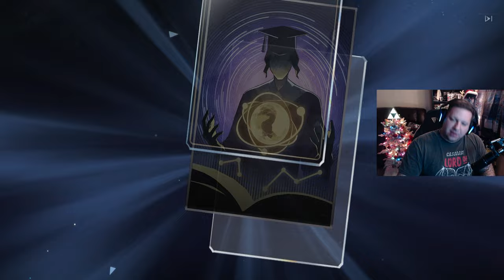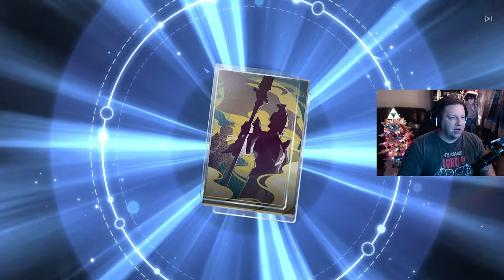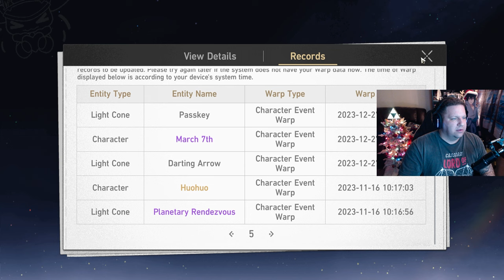Xueyi and Ruan Mei Summons |Honkai Star Rail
We in the pot for some delayed summons. Not sure If I will build before Ratio comes out! LMK if you enjoyed it.